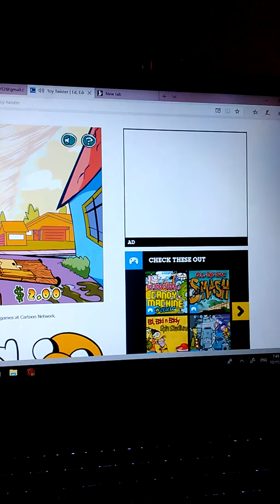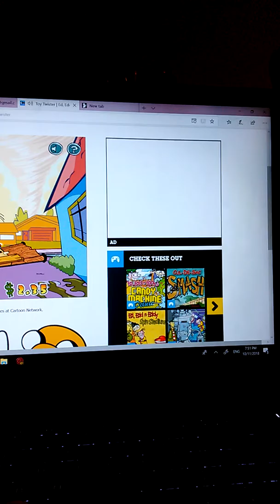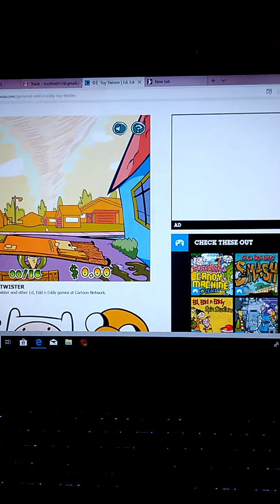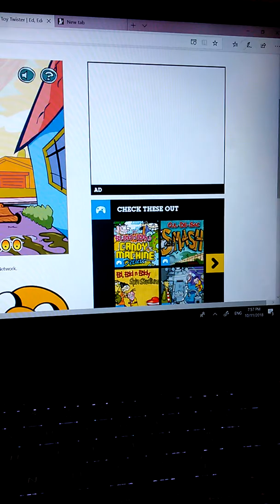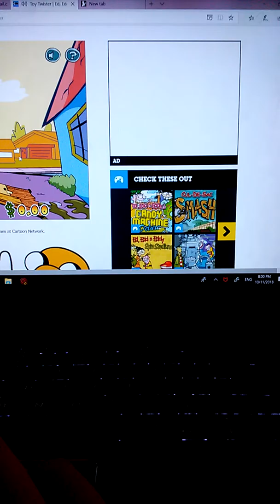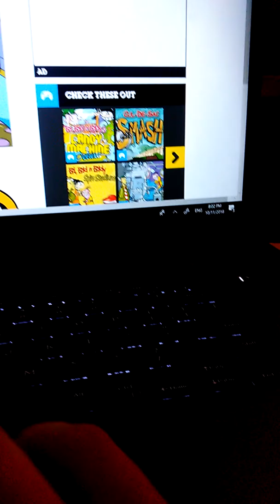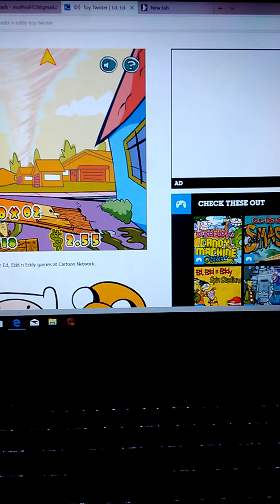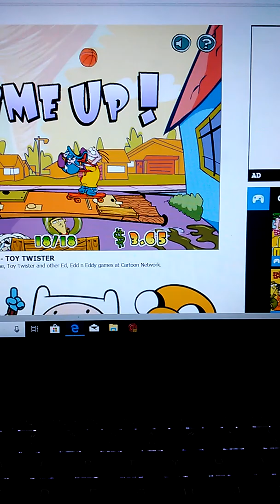Gameplay: Ed Edd n Eddy Toy Twister Part 2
Pain in my ass level 6